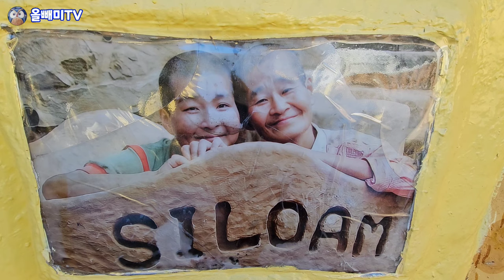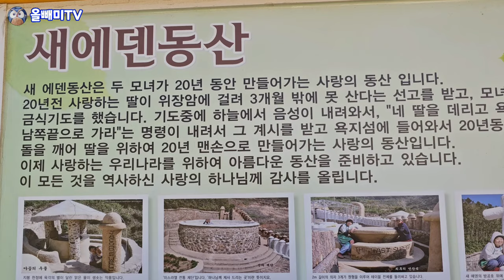[올빼미TV] 말기암 걸린 딸을 데리고 섬으로 들어온 자연인 할머니 ◇ 욕지도 에덴동산